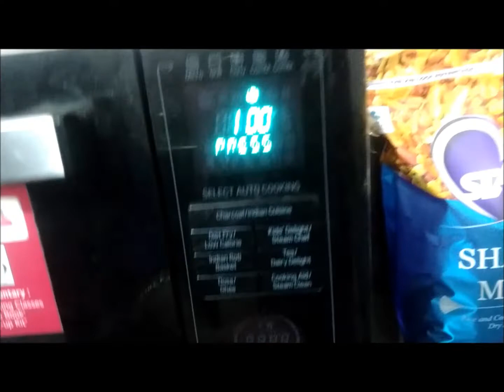Amazing Nutritious wheat flour Jaggery banana cupcakes_NO SUGAR//NO Butter// No maida needed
These Delicious cupcakes are made up of all Healthy ingredeients which can be a short snack /break fast for your little ones as they contain loads of nutrients.Hope you will try this Healthy recipe with ripen bananas and enjoy the day